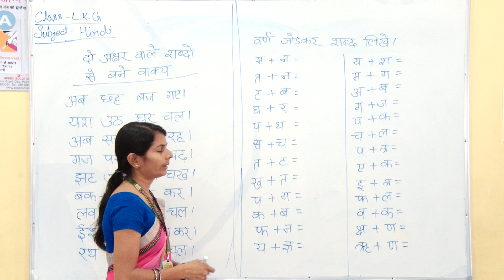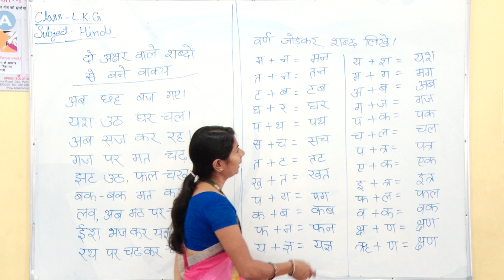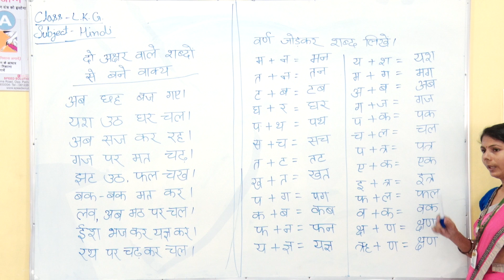Lkg Hindi Part 1